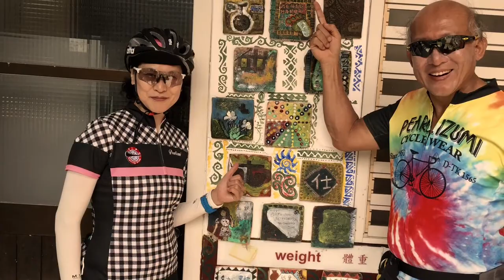煙斗隊2016自行車環島 音樂